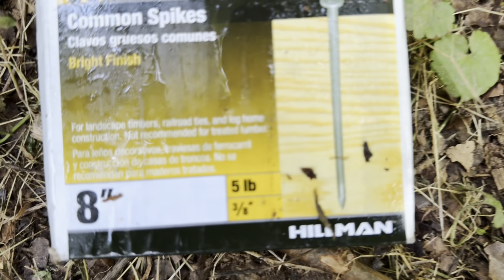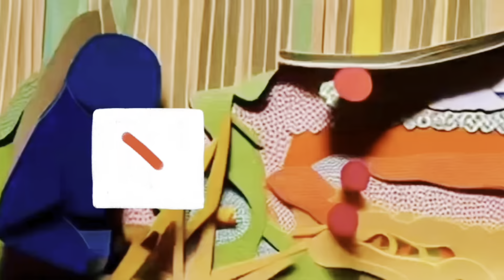Building Cabin on Stilts - Trying to Survive Appalachia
In this episode of our off-grid survival series, join Will as he ventures into the heart of West Virginia to construct a bushcraft cabin on stilts. Watch as he tackles the challenge of building the roof of the cabin, seeking advice on design and unique features like a zip line, bridge, and even an elevator. This collaborative effort with Nate Petroski of Narrowayhomestead promises an exciting glimpse into the world of wilderness living and innovative building techniques. Follow along as Will embraces the rugged beauty of the Appalachian wilderness in his quest for self-sufficiency and survival